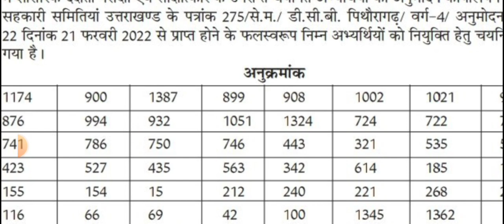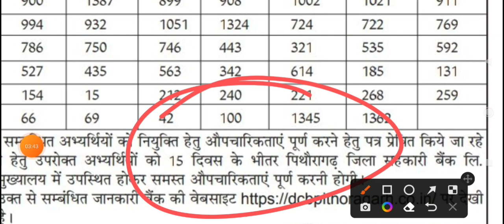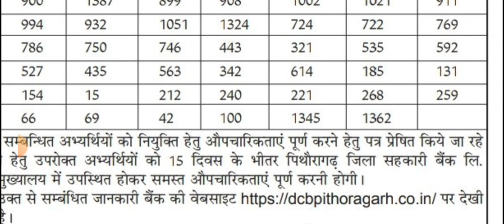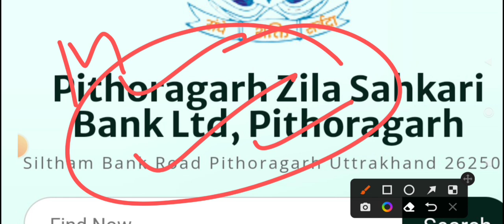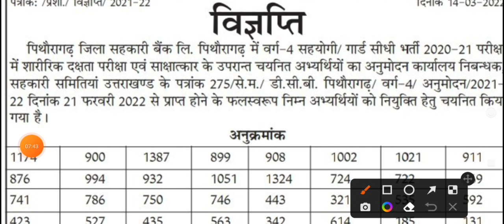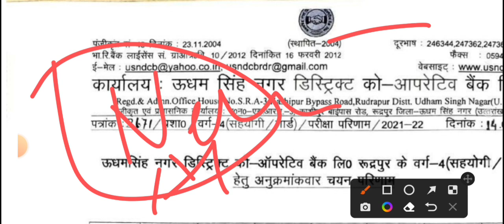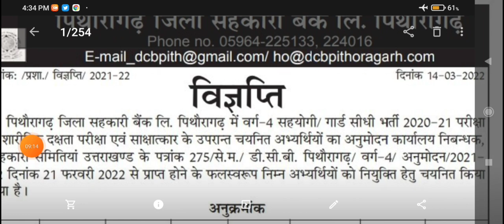उत्तराखंड कॉपरेटिव बैंक रिजल्ट। और सेलेक्ट अभ्यार्थी डॉक्युमेंट वेरिफिकेशन।Co-operative Bank RESULT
uttarakhand co operative bank vacancy
 uttarakhand cooperative bank result
district cooperative bank vacancy 2022
uttrakhand co operative bank vacancy 2022 uttarakhand co operative bank
उत्तराखण्ड डिस्ट्रिक्ट कोऑपरेटिव बैंक भर्ती Uttarakhand_Dis_Co-ope_Bank_भर्ती Uttarakhand District Co-operative Bank almora district cooperative Bank Recruitment Uttarakhand latest requirment 2022

Uttarakhand Almora Zila Sahkari Bank Guard Recruitment 2022
उत्तराखंड जिला सहकारिता बैंक में ग्रुप - डी की भर्ती के आदेश हुए जारी
उत्तराखंड जिला सहकारिता बैंक
Uttarakhand District Co-operative Bank